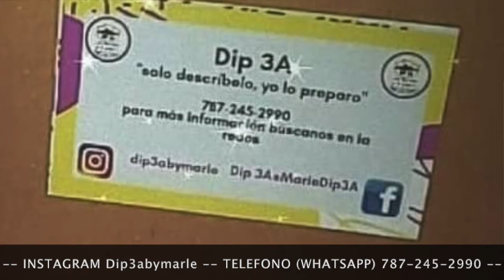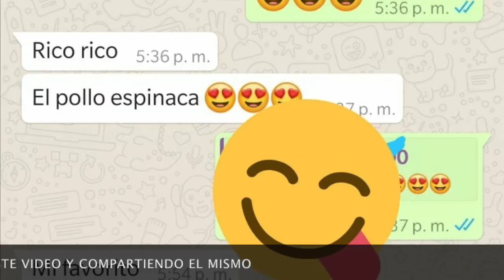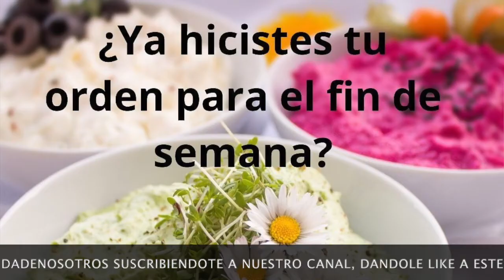Dip 3A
Preparan diferentes tipos de Dip y hasta confeccionan aquel que el cliente desee

Aqui contamos las historias de los que luchan por un futuro mejor destacando a artesanos, agricultores y pequenos negocios.